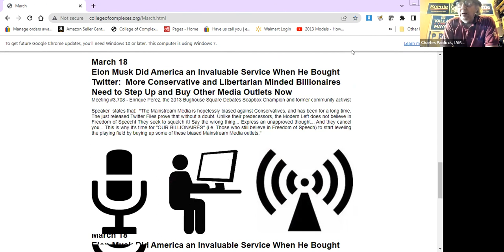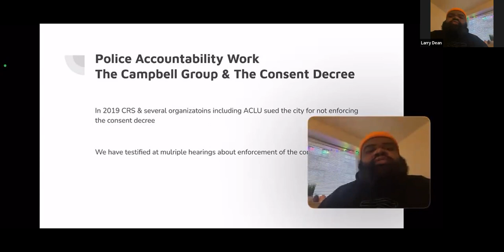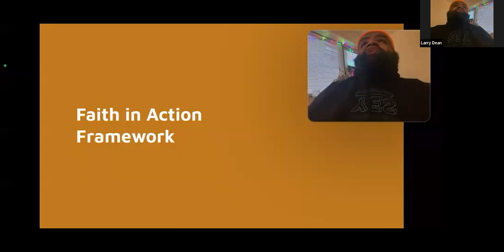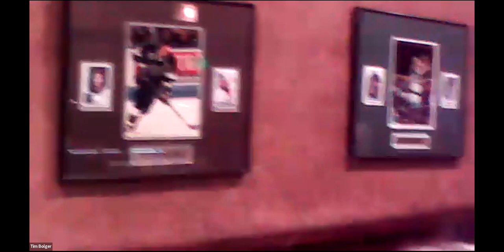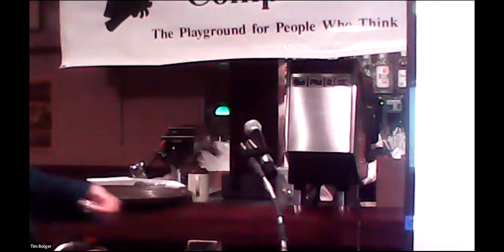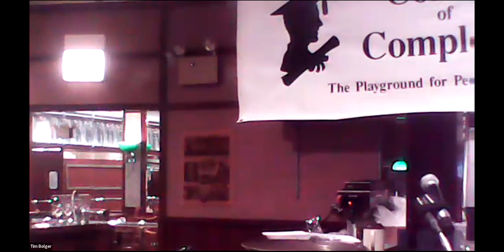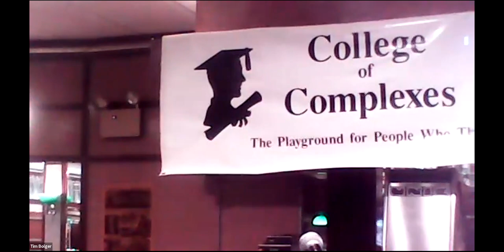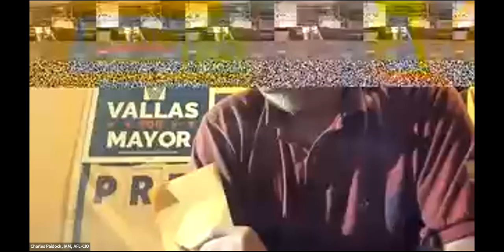C of C 3-11-2023 Community Renewal Society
Meeting # 3,707 – The Community Renewal Society is a faith-based, community organizing and public policy organization that works with congregations in and around Chicago to address issues of racism and poverty.

MISSION
Community Renewal Society informs and brings people of faith and congregations together, in partnership with communities, coalitions, interfaith organizations, and civic leaders, to intentionally and decisively transform society toward greater social justice at the intersection of racism and poverty.

VISION
The Beloved Community: where all God’s children flourish and live in dignity.

COMMITMENT TO ANTI-RACISM
With the implementation of CRS’ strategic plan, prioritization of anti-racism frameworks and tools is essential. Our internal audit team completed its report in 2018, and the Board accepted its report and recommendations in April of 2019. We are currently creating a Transformation Team to ensure CRS’ continued awareness and movement toward being an anti-racist institution, which will impact the way we work with our Board, leadership, community leaders and congregations.